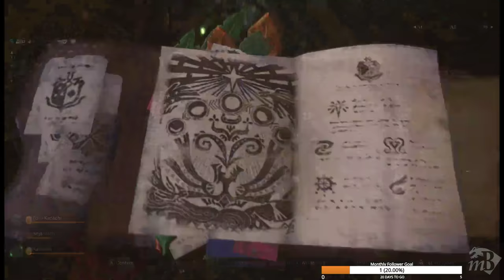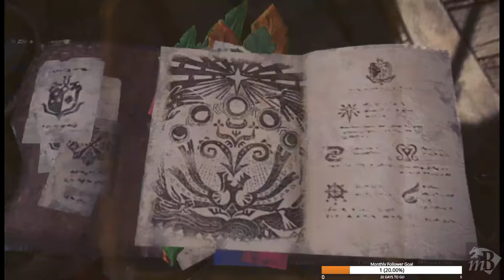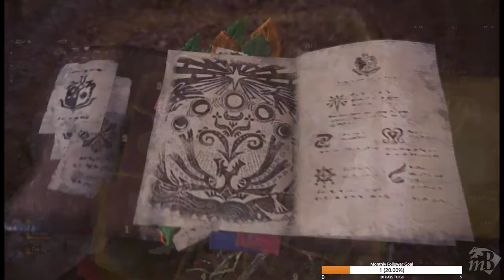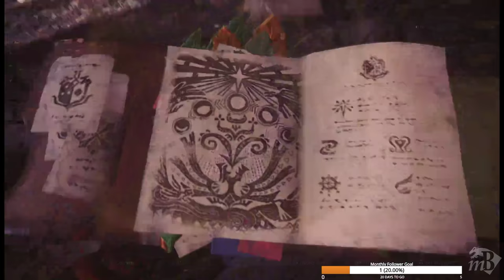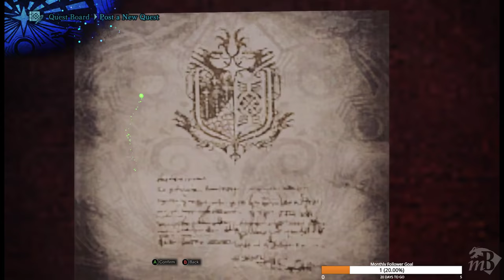[MH World] 12 - Vaal Hazak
Today we take on the elder dragon Vaal Hazak, and I clear out my some of my optional quests.

Original Stream Title: [PC] More side questing
Original Stream Date: 9 Aug, 2019

These are VODs of my Twitch streams. If you want to catch me live you can